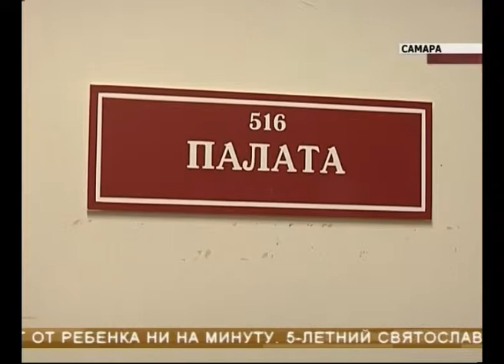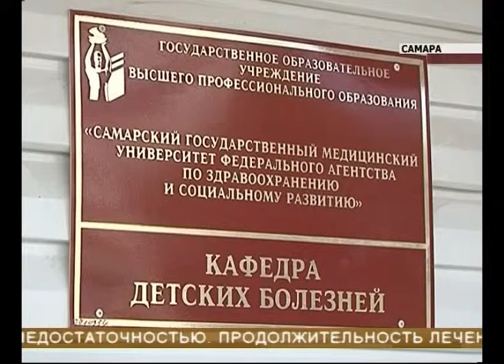В Самаре зафиксирована вспышка кишечной инфекции у детей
В Самаре зафиксирована вспышка кишечной инфекции у детей. Только за неделю в больницу Калина поступило 4 маленьких пациента с осложнениями. На массовое отправление не похоже - всех пострадавших объединяют только симптомы- тошнота, боли и высокая температура. Врачи в недоумении, одна из версий - самая банальная - немытые фрукты и овощи. В причинах пытался разобраться Руслан Ишуков.